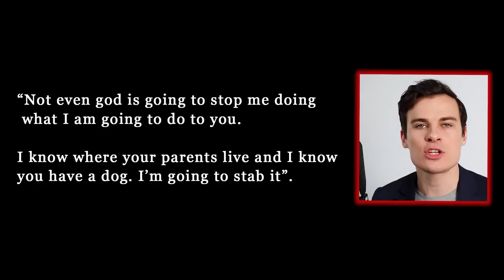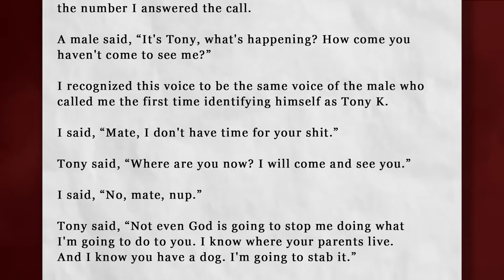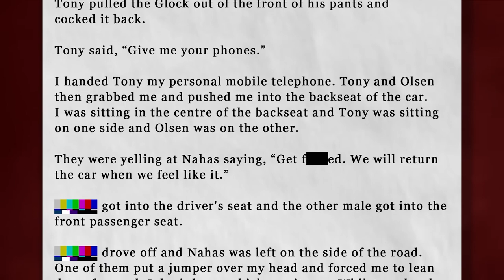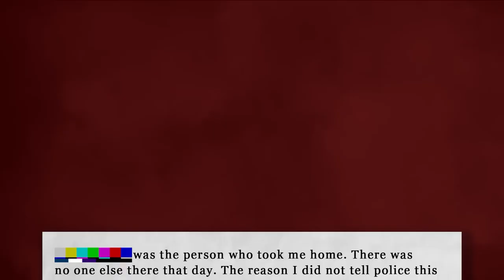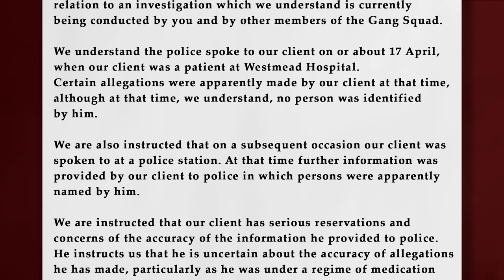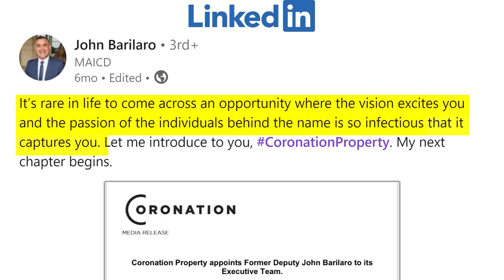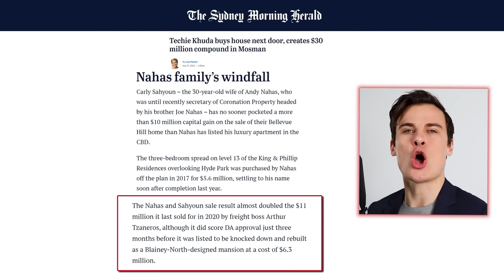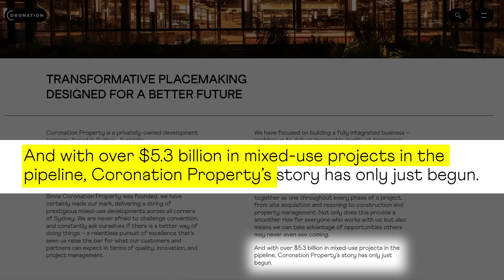Coronation (Friendlyjordies) *Violent content*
The original video exposing crimes was silenced by threats to his sources after 2 firebombings. This is a mirror, because it's the right thing to do for this channel. Link to original uploader
Original video was removed